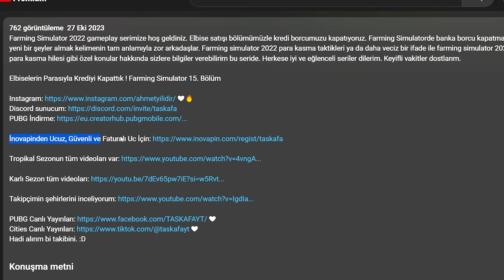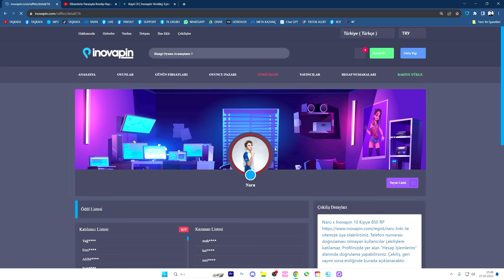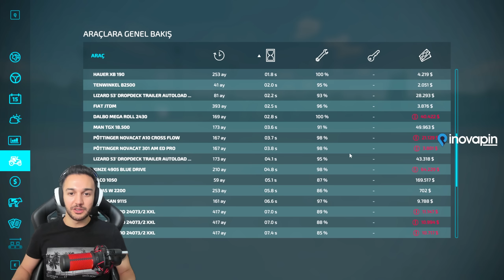ZEYTİN BAĞLARI KURDUK ! Farming Simulator 17. Bölüm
Farming Simulator 2022 gameplay serimize hoş geldiniz. Bu bölümde zeytin farmı nasıl yapılır? Buna bakacağız. Zeytin bostanları kuruyoruz. Zeytin ağacı bostanlarıyla önümüzü açmaya çalışacağız. Farming Simualtor zeytin ağacı nasıl yapılır bilmiyorsanız, bu macerada bize eşlik edebilirsiniz. Farming Simulatorde banka borcu kapatmak ve yeni bir şeyler almak kelimenin tam anlamıyla zor arkadaşlar. Farming simulator 2022 para kasma taktikleri ya da daha veciz bir ifade ile farming simulator 2022 para kasma hilesi gibi özel konular hakkında sizlere bilgiler verebilirim bu seride. Herkese iyi ve eğlenceli seriler dilerim. Keyifli vakitler dostlarım.

Hadi alırım bi takibini. :D